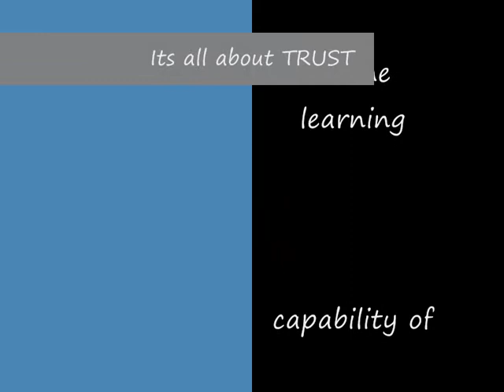Goal Setting by children of Aarohi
For more details on how children learn in Aarohi Life Education